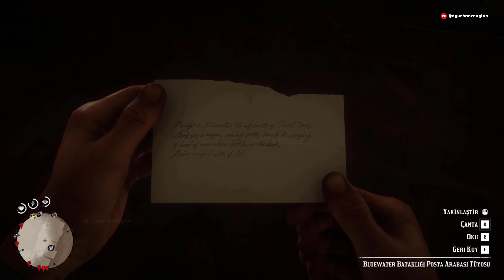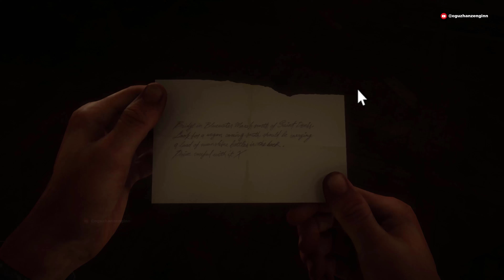Electric Chair - Andrew Bell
Electric Chair - Andrew Bell , rdr2